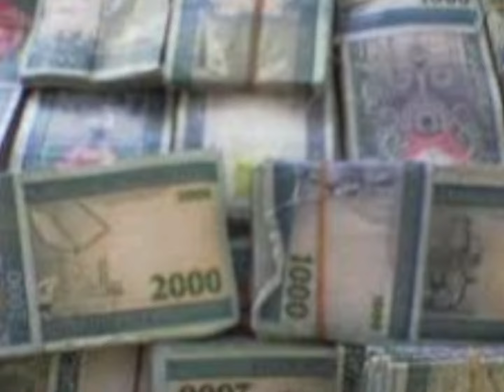هتلاقي حب عمرك وهتتجوز قريب 🫣 4 أبراج هتودع العزوبية في سبتمبر 💃🏻 ماغي فرح تكشف عنهم